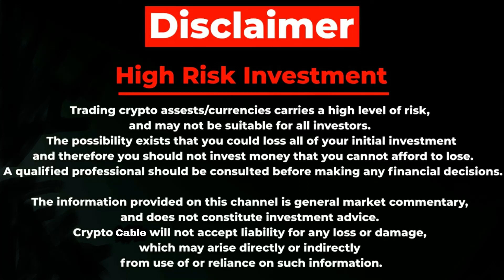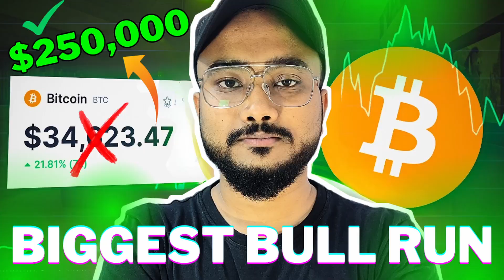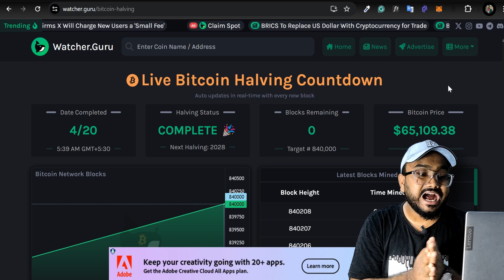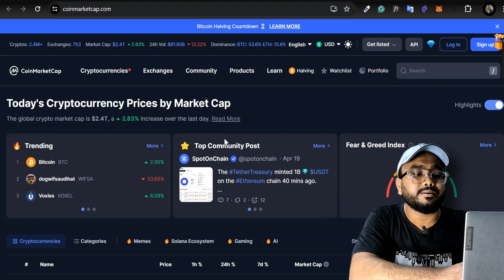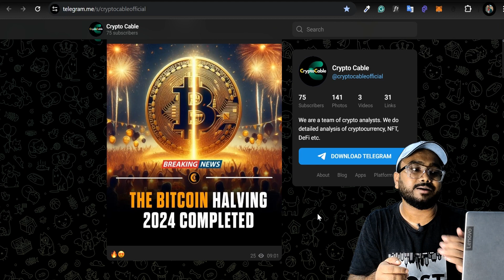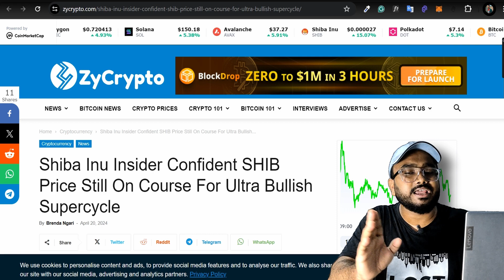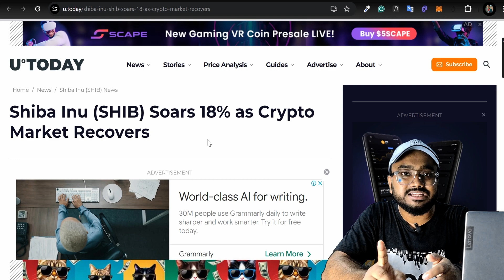BULL RUN कब शुरू हो रहा है? || SHIBA Inu Update - $1?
○ Mobile as camera
○ Microphone (USB)
○ Main Tripod
○ Second Tripod
○ Green Screen